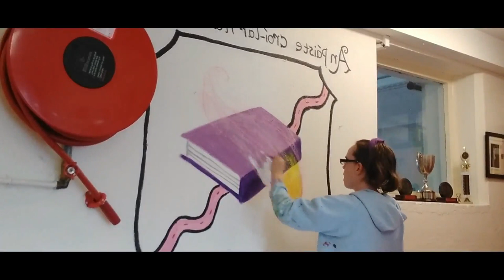Mural Time Lapse | School Crest | Martina Flanagan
Been hired by the local Togher Girls National School to paint murals. First up is the school crest of a book and feather pen and their motto in both english and irish.which is "the child is the heart of this school". Because of it's size I pretty mcuh got this one done in 2 hours, I even added gold metal paint to feather to make it pop more.

As a muralist I can transform and bring life to any dull boring wall with the right mural be it at office spaces, schools, creches ,nurseries ect.
I am currently based in Cork city Ireland.If you are interested in getting murals painted for either where you work or where you live please feel free to drop me an email at